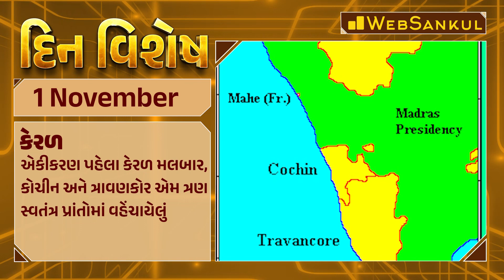દિન વિશેષ | Din Vishesh | Today Special | 1 November 2023 | WebSankul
4600+ HD Quality વીડિયો લેકચર્સ,
➡️ 1150+ સોલ્યુશન સહિત ટોપિકવાઇઝ ટેસ્ટ તેમજ રેન્ક
       સાથેનું એનાલિસીસ,

📲 Application HelpLine Numbers :

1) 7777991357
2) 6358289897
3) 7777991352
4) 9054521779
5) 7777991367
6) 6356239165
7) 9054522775